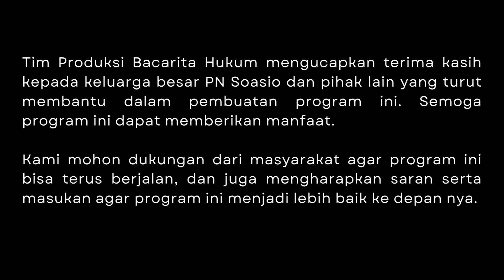BACARITA HUKUM EPISODE 1 : MENGENAL.PENGADILAN, LAYANAN, & INOVASI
Bacarita Hukum Episode 1 dengan tema Mengenal Pengadilan, Layanan & Inovasi.
Tim Produksi Bacarita Hukum mengucapkan terima kasih kepada keluarga besar PN Soasio dan pihak lain yang turut membantu dalam pembuatan program ini. Semoga program ini dapat memberikan manfaat. Kami mohon dukungan dari masyarakat agar program ini bisa terus berjalan, dan juga mengharapkan saran serta masukan agar program ini menjadi lebih baik ke depannya.